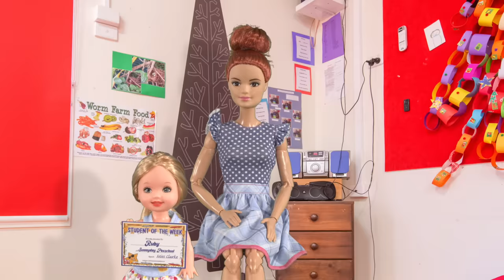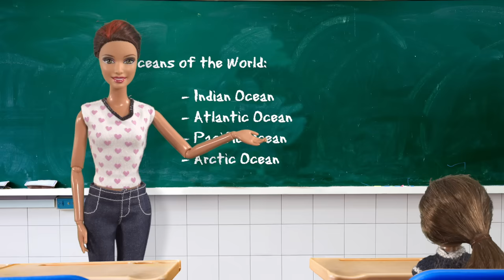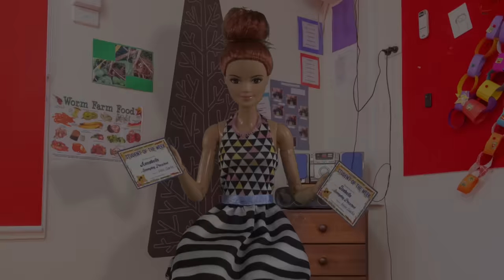Barbie - Student of the Week | Ep.368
Annabelle and Isabelle really want to be student of the week at preschool